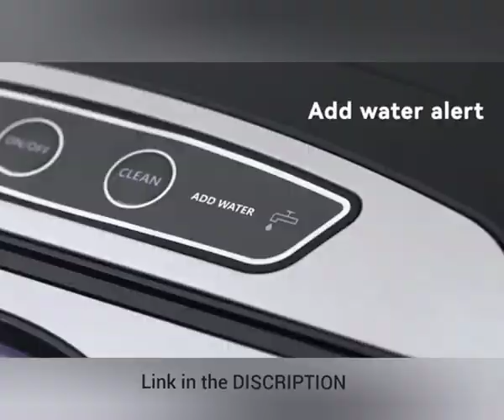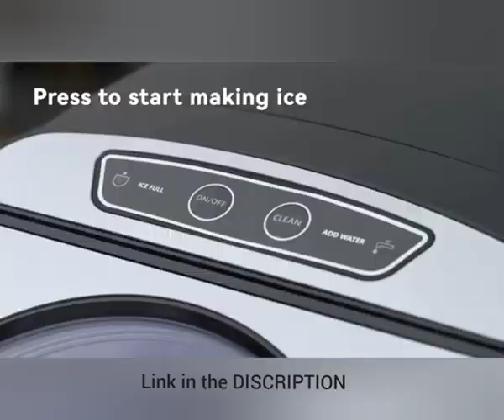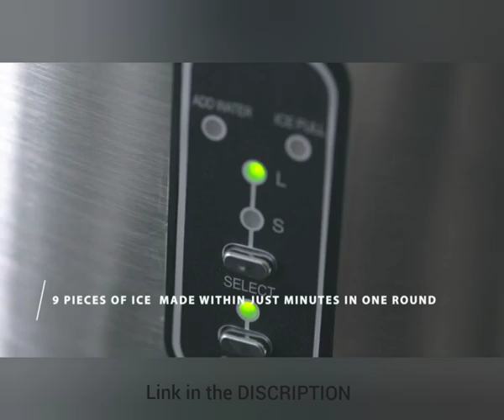TOP 5 | Portable Ice Maker in 2023 | Countertop Ice Maker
Produce ice more quickly than ice cube trays, and free up space in your freezer

NUMBER 5
Silonn Countertop ice maker
Silonn Countertop Ice Maker Machine with Handle, Portable Ice Makers Countertop, 9 Cubes in 7 Mins & Magic Bullet Blender, Small, Silver, 11 Piece Set

NUMBER 4
Thereye countertop nuggets ice maker
Thereye Countertop Nugget Ice Maker, Pebble Ice Maker Machine, 30lbs Per Day, 2 Ways Water Refill, 3Qt Water Reservoir & Self-Cleaning, Stainless Steel Finish Ice Machine for Home Office Bar Party

NUMBER 3
EUHOMY Ice Maker Machine Countertop, 26 lbs in 24 Hours, 9 Cubes Ready in 8 Mins, Electric ice Maker and Compact Potable ice Maker with Ice Scoop and Basket. Perfect for Home/Kitchen/Office.(Sliver)

NUMBER 2
GE Profile Opal | Countertop Nugget Ice Maker with Side Tank | Portable Ice Machine Makes up to 24 lbs. of Ice Per Day | Stainless Steel Finish

NUMBER 2
FRIGIDAIRE EFIC189-Silver Compact Ice Maker, 26 lb per Day, Silver (Packaging May Vary)